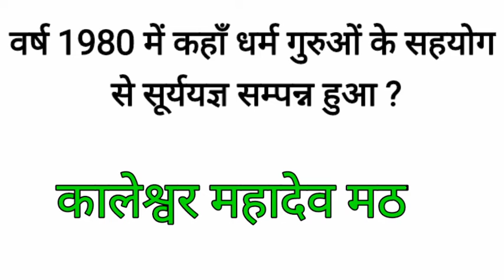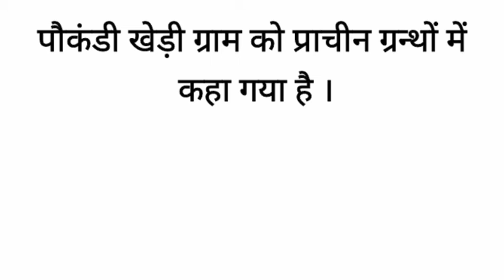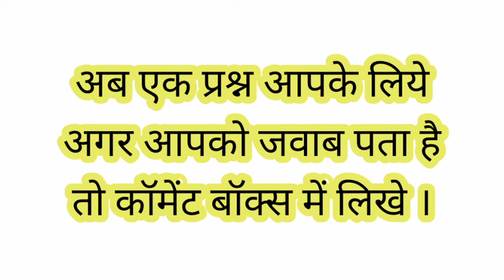हरियाणा GK ,H.tet, Railway, Police,Banking (Haryana gk)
police आदि exams में बहुत ही मददगार ये प्रश्न रहेंगे ।
 हरियाणा में लक्ष्मी नारयण मन्दिर कुरुक्षेत्र में है।